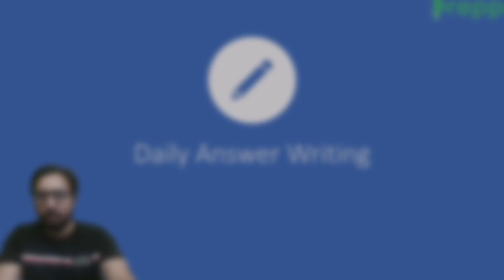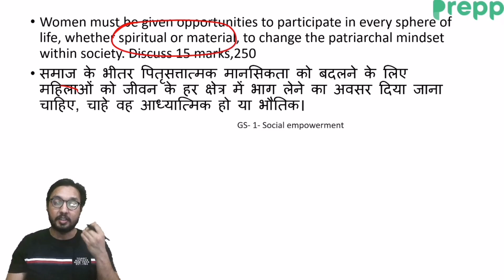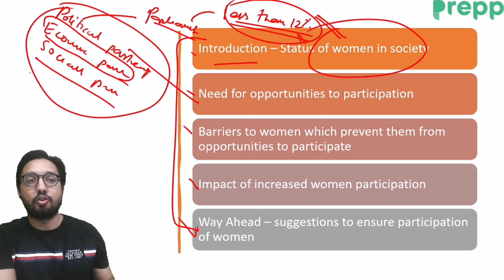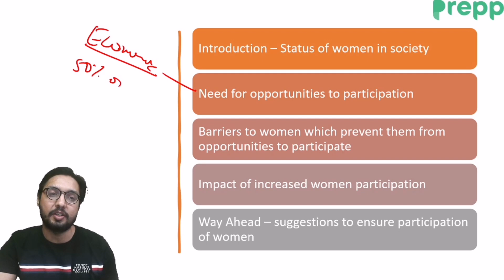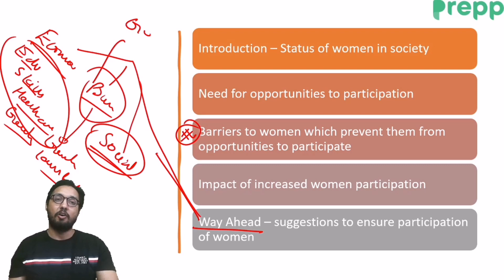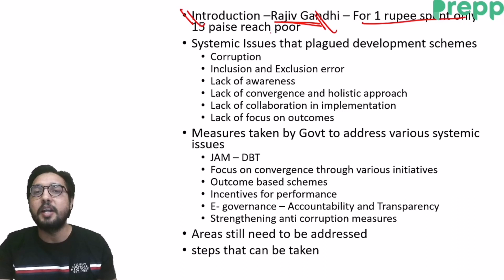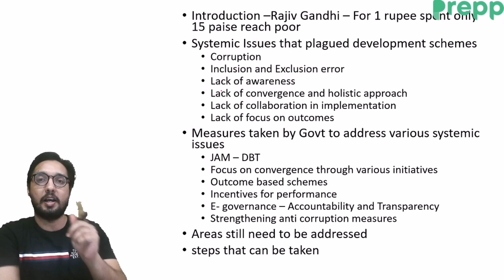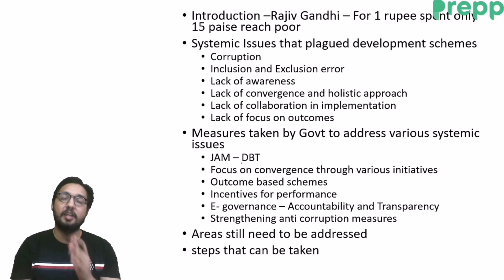Daily Answer writing practice for UPSC Day 26 | UPSC Mains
In this daily answer writing series, we will be discussing 2 questions every day. The questions will be posted in the YouTube community section at morning 11 am and the discussion will be held live at 9:00 pm the same day.

The questions will be based on the previous years' questions based on a repeatedly asked theme in the UPSC exam or important current affairs question that has a high probability of coming in the exam.

We hope that this will help the aspirants to practice everyday and build on their answer writing skills